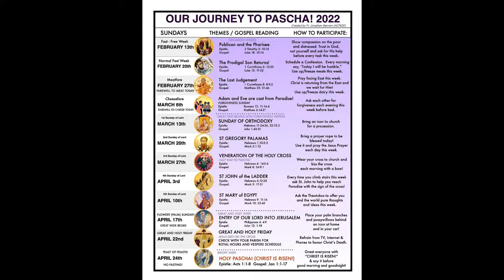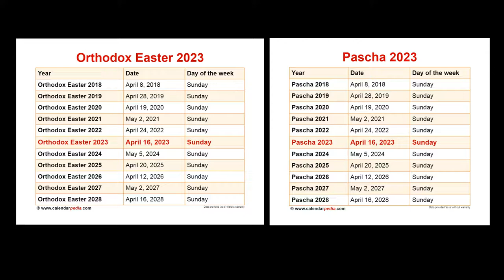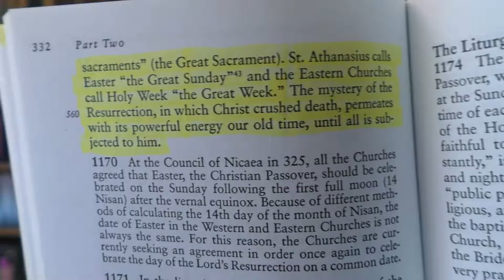Easter Is God's PERFECT Translation In Acts 12:4 - Bryan Denlinger